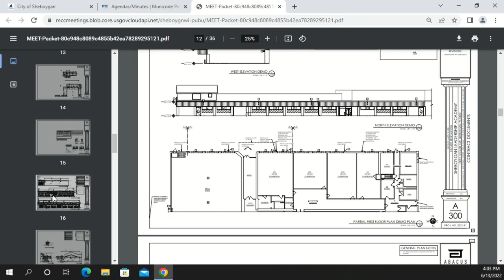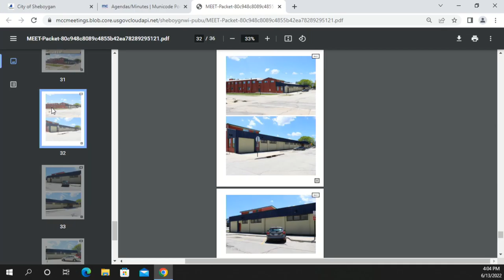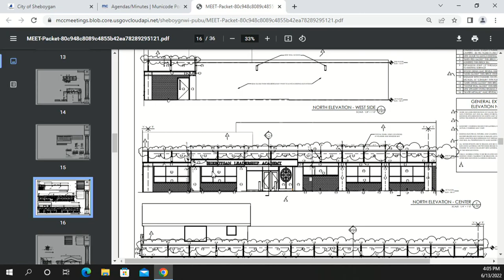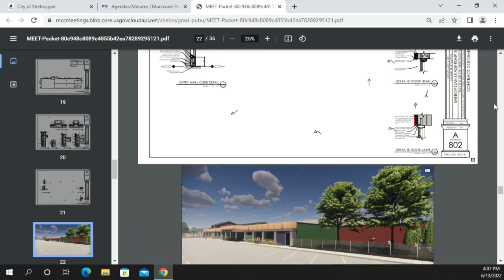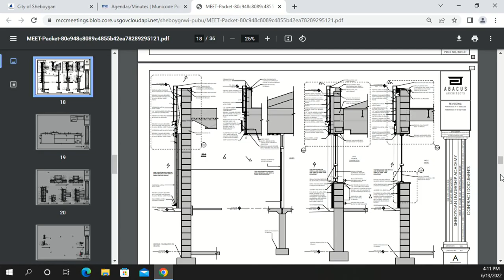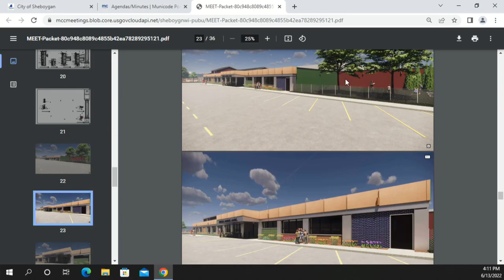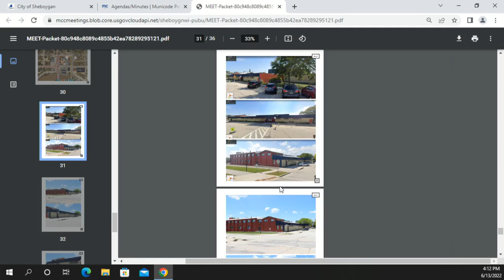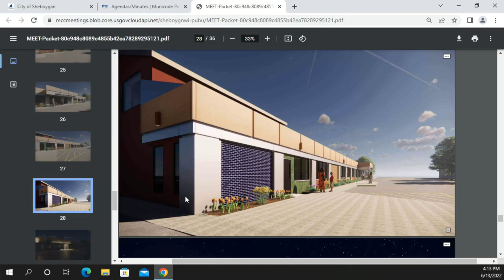ARB 2022 06 13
Architectural Review Board Monday, June 13, 2022, 04:00 PM City Hall, 3rd Floor - Council Chambers, 828 Center Avenue, Sheboygan, WI